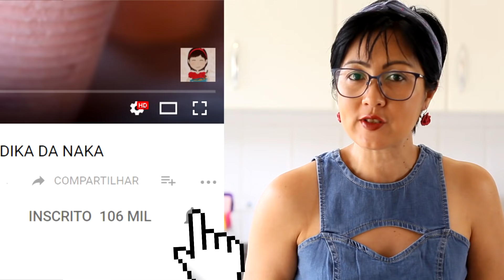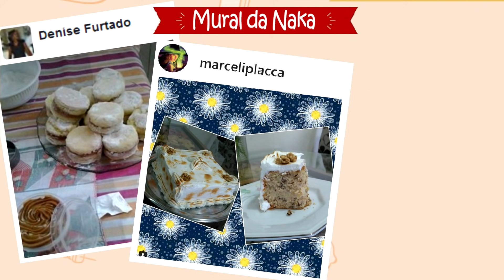BOLO TOALHA FELPUDA OU BOLO GELADO DE COCO | DIKA DA NAKA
Oi meus amores, tudo bem? Bolo Toalha felpuda é um dos mais pedidos aqui do canal e eu ainda não tinha feito, então vamos já corrigir isso, não é?!? ;)

Receita completa abaixo !!

Quer me enviar alguma coisa anote aí:
ANDRÉA NAKAMURA
Caixa Postal: 1075
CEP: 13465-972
AMERICANA - SP

4 ovos
1 copo ( medida 250ml) de leite (250ml)
2 copos (medida 250ml) de açúcar ( 430g)
2 copos (medida 250ml) de farinha de trigo (325g)
1 colher (sopa) de fermento químico em pó (12g)
(usei um copo de 250mL como medida)

No liquidificador coloque os ovos, o leite e o açúcar, bata por cerca de 3 minutos, transfira para uma tigela e acrescente a farinha de trigo peneirada aos poucos e Por último adicione o fermento em pó. Misture delicadamente e despeje a massa em uma forma retangular no tamanho de 35cm x 25cm , untada e enfarinhada. Leve ao forno em temperatura de 180°C por aproximadamente 30-40 minutos ou até que faça o teste do palito e ele saia limpo.

Ingrediente da calda

1 lata de leite condensado (395g)
1 vidro de leite de coco ( 200ml)
1 lata de creme de leite com o soro ( 300g)
2 pacotes de coco ralado fino ( 200g) (sendo 100g para a calda e 100g  para cobrir as fatias de bolo depois de pronto.

Em uma panela adicione o leite condensado, o leite de coco, o creme de leite com o soro e o coco ralado, leve ao fogo baixo até dar uma leve aquecida. Retire do fogo e reserve.

Montagem

Com o bolo ainda quente, fure com um garfo toda a extensão da massa e corte em fatias, para que penetre bem a calda. Espalhe bem a calda, deixe esfriar em temperatura ambiente e depois leve à geladeira por aproximadamente 2 horas.

Retire o bolo da geladeira e passe cada fatia de bolo no coco ralado e embale em papel alumínio. Volte à geladeira e retire apenas na hora de servir.

Rendimento: 24 unidades / fatias de 6cm x 6cm.